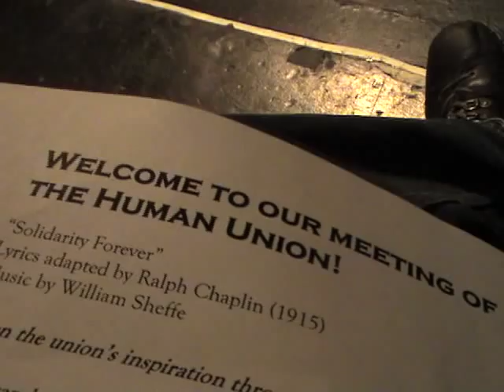Waiting For Lefty - SOLIDARITY FOREVER (Part 7 of 7)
Waiting For Lefty
by Clifford Odets
Directed by Drew Vanderburg

In this last segment the union workers declare a STRIKE, to stand up for their right to earn a living wage. They sing Solidarity Forever by Ralph Chaplin.

Performed in the Linhart Theater at Playwrights Horizons Theater School in April 2007.  This project was my senior thesis directing project for my BFA in Drama from NYU.

FAT - Dan Myers
JOE - Mike Mraz
EDNA - Janie Nutter
FAYETTE - Yung-I Chang
MILLER - Trip Langley
IRV - Alex Nifong
FLORRIE - Caroline Bloom
SID - Thomas Christopher Matthews
REILLY - Mike Ortiz
CLAYTON - TJ Fix
DR. BENJAMIN - Duncan Horst
DR. BARNES - Tom Costello
AGATE - Matt Gliva
GUNMAN - Steve Olender
GUITARIST - Josh Cacopardo

STAGE MANAGER - Jenn Tash
SET DESIGN - Ryan Mekenian
COSTUME DESIGN - Ellie Famutimi
LIGHT DESIGN - Lorelei Ignas
SOUND DESIGN - Matt Gliva
DRAMATURGY - Chris Chan